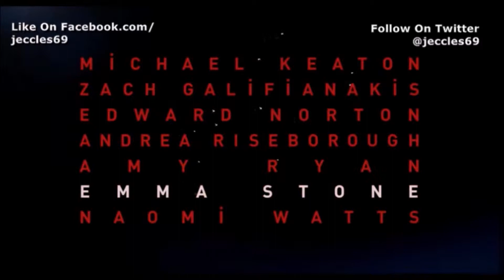Birdman Visual Distortion Oscars Movie Review